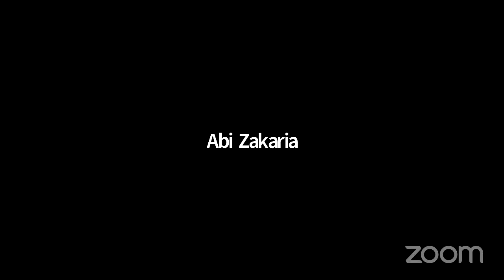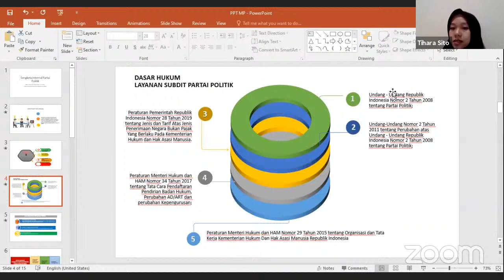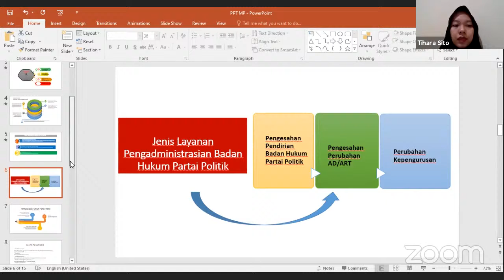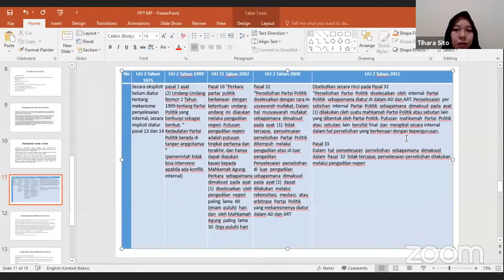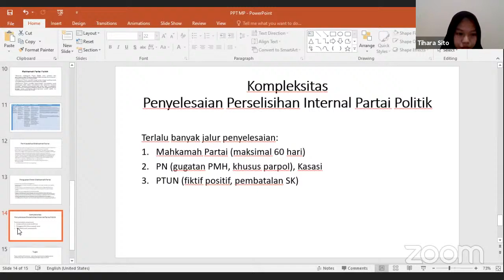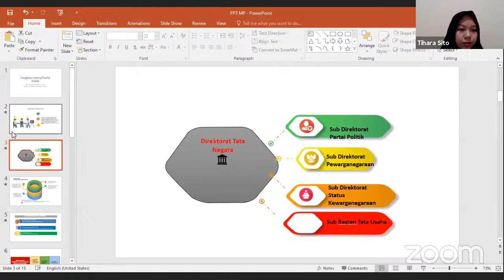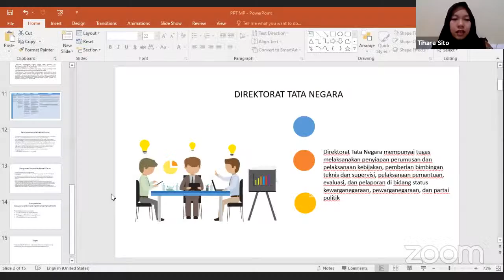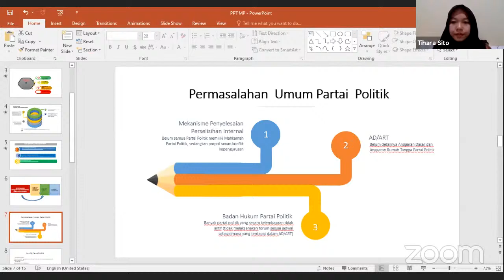Sengketa Internal Partai Politik dalam Sistem Ketata Negaraan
Mulai acara - 24:10

Tihara Sito Sekar Vetri, S.H., M.H.
(analis hukum dan advokasi parpol Kemenkumham RI)